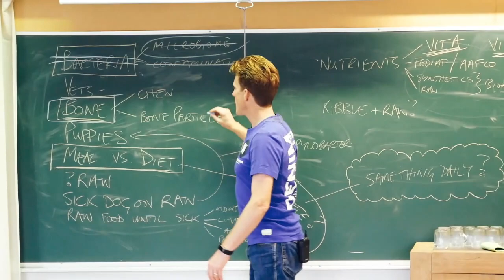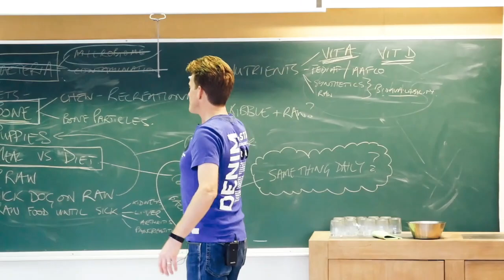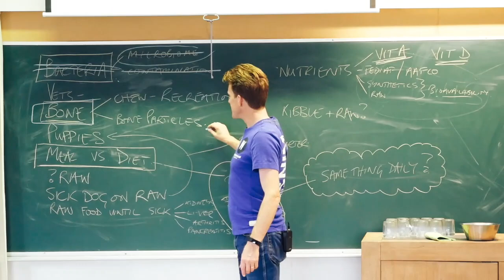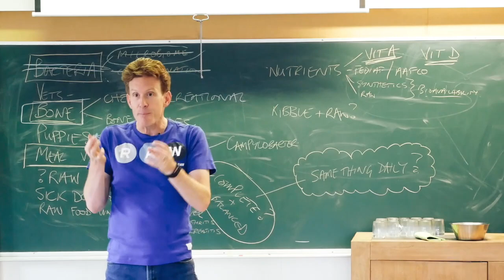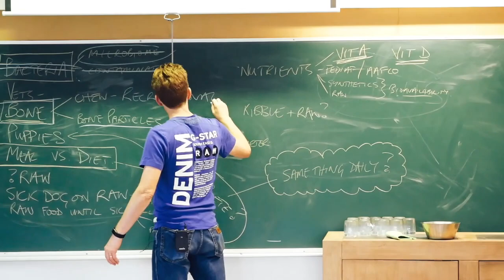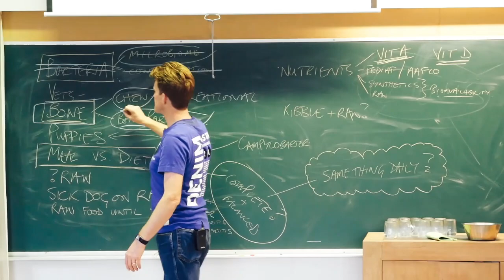Nick Thompson - Raw Food Lecture Finland September 2019. Part 2: Bones